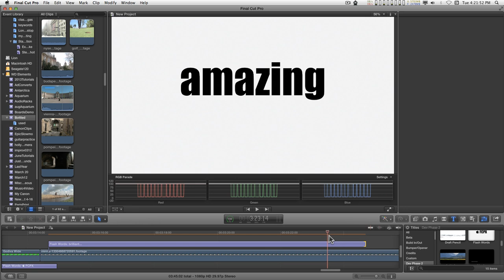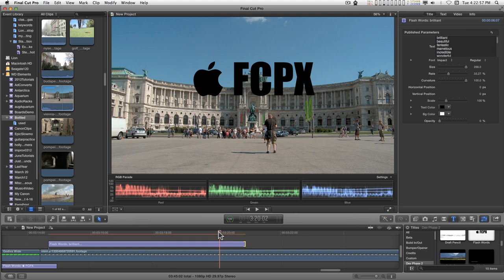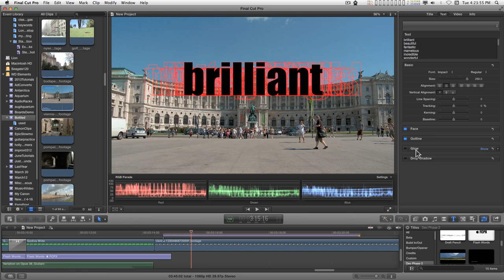Final Cut Pro X (FCPX) Title: Flash Words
Saw this in an Apple ad for an iPad and decided I really wanted to have it... now! (don't worry, all that other coming soon stuff is still in the works!)

I used all the same words Apple used at the end that ends with  iPad except I changed it to  FCPX... It's good starter text and you can select all and delete to remove it before adding your own text.